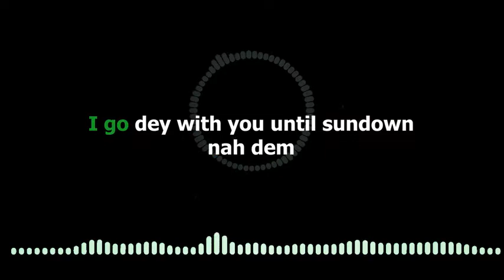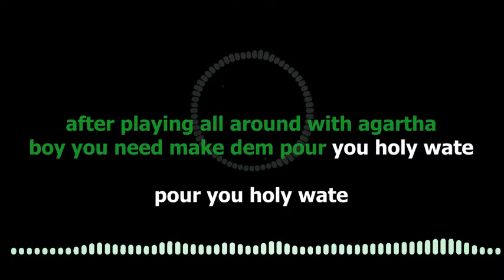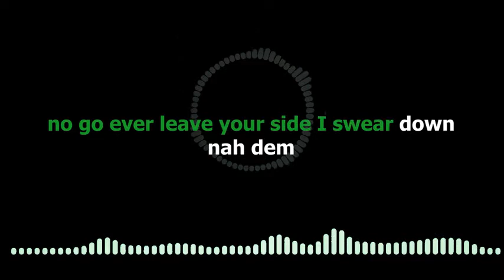Na Dem Karaoke Beat only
Na Dem, Na Dem Karaoke beat only, Exola Hitrecordz